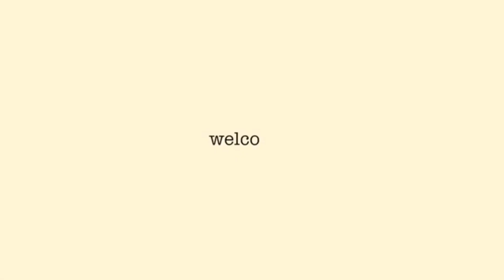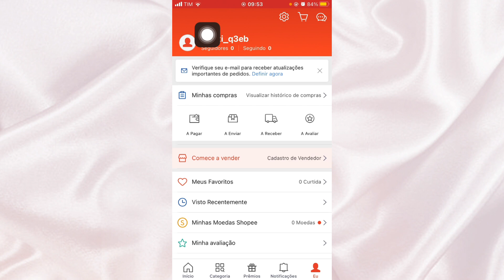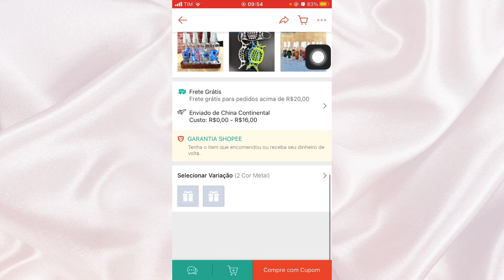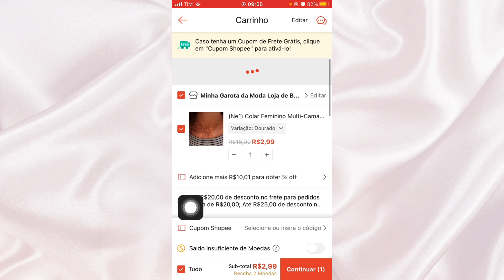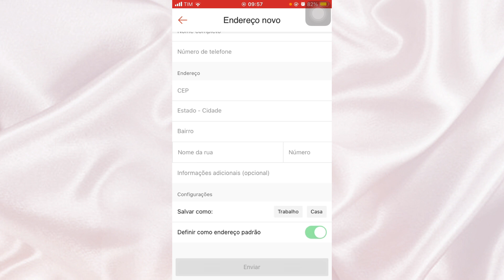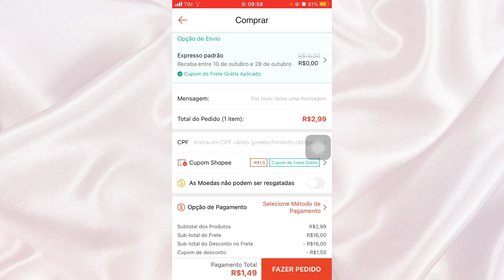COMO COMPRAR NA SHOPEE 📲 *tutorial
oii amigos tudo bem com vocês?💘

Neste vídeo ensinei vocês como comprar na shopee.
Espero que vocês tenham gostado

subs: 4931 🦋